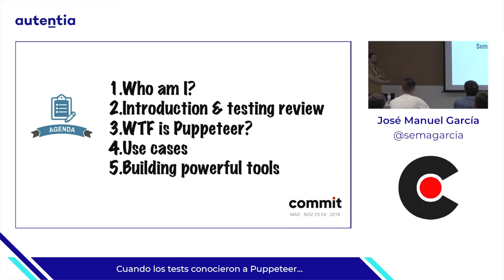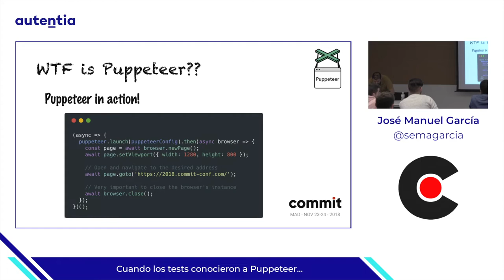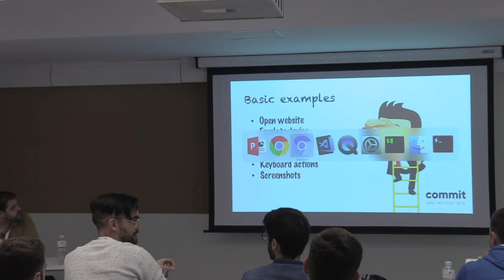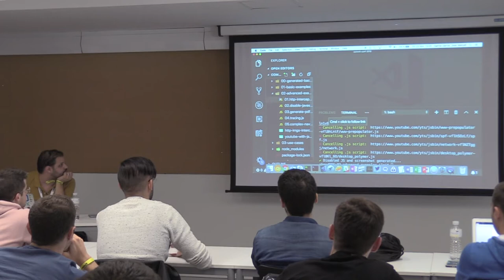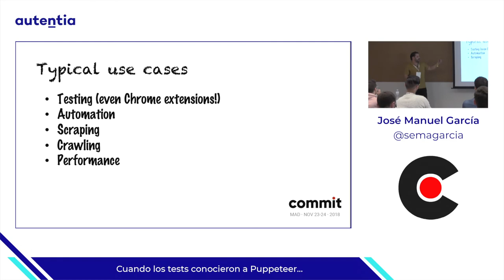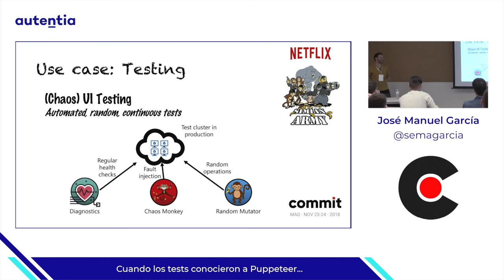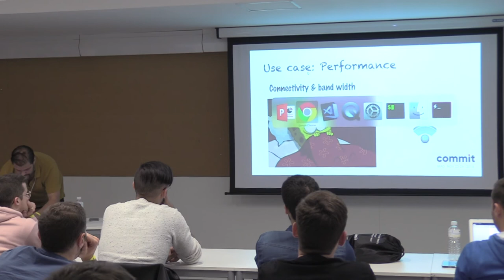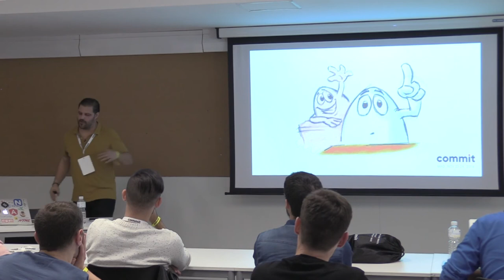Cuando los tests conocieron a Puppeteer, por José Manuel García